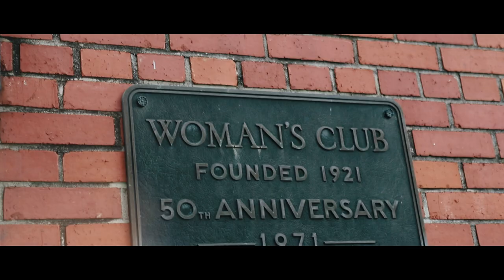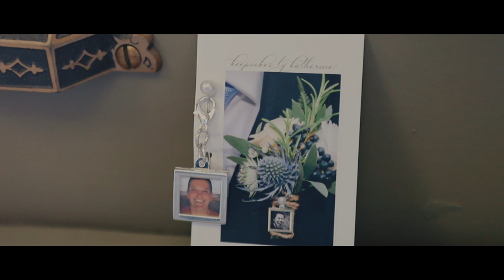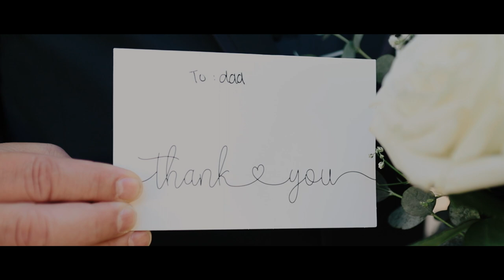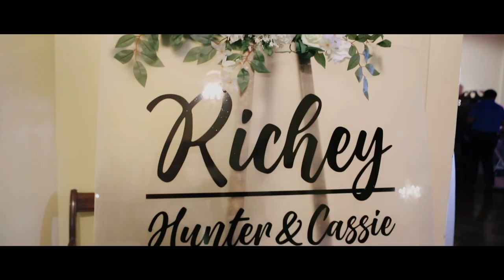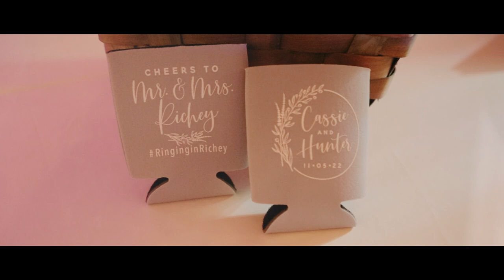Hunter & Cassie Extended Highlight v1